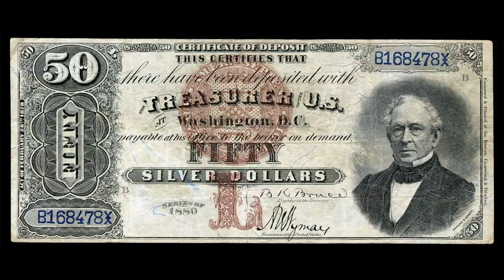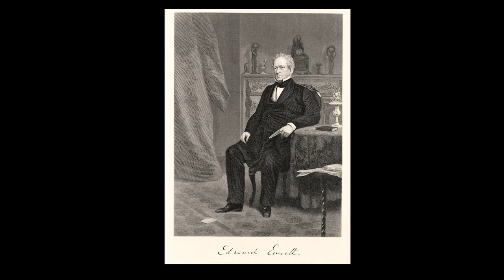Samuel Colt's Presentation to America's Greatest Orator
Edward Everett is known as "America's Greatest Orator." A quick glance at his life and accomplishments will show why. His was a life dedicated to learning, liberty, and service. Had he been born a half century earlier, Everett was the type of man likely to have been a Founding Father.

The presentation 1855 Sidehammer from Samuel Colt is a beautiful and stately reminder of Everett's immense influence and the deference he was shown by his countrymen.